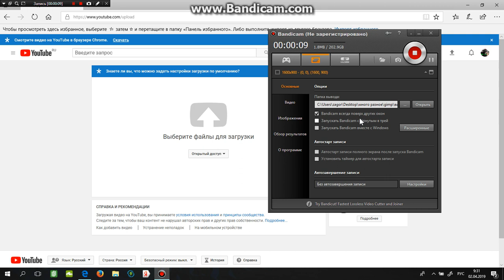это ваажно ПОСМОТРИ!!! (подписчикам!!!)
я пропаду на месец